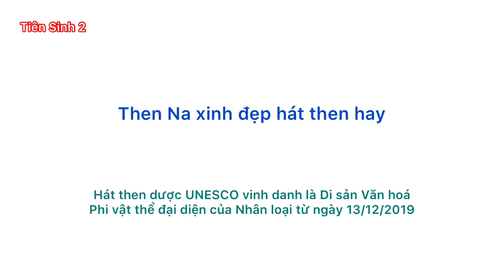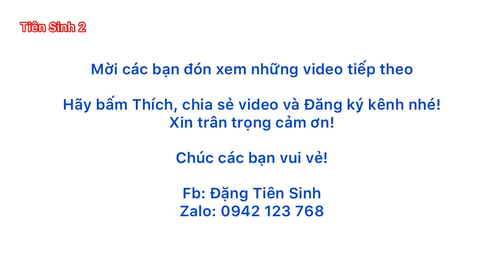Then Na xinh đẹp hát quá hay; then lạng sơn